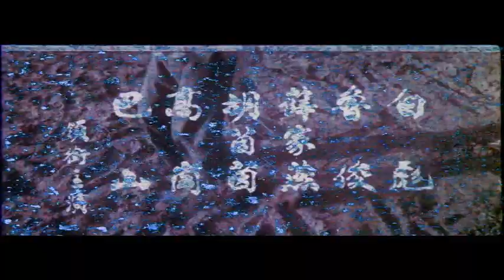Giustiziere Giallo Operazione Trailers N15 L'invincibile erede di Bruce Lee